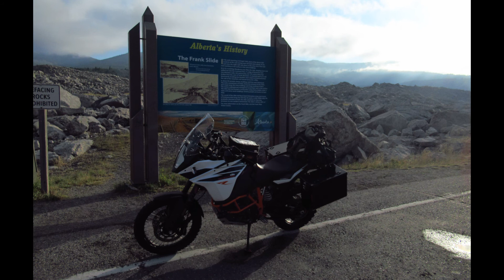Washington Hwy 31 & Hwy 395 & Boulder Cr. Rd & BC Hwy 33. - KTM 1090 - 2019 Moto Tour D.1&2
Day 1 & 2 of my 2019 Moto Tour.  Departed mid September from Lethbridge, Ab for 10 days on the road.  Blew my left fork seal the first 100kms.  Rode with it to Spokane.  Day 2 headed for Buddy's in Vernon BC to have the seal replaced and regroup.  Hit some weather on the way to Vernon!!!  I stayed in the worst flea bag hotel I've ever been in, in Spokane.  The Economy inn or lodge or whatever out by the airport was disgusting!!!  Travelers lesson learned, buck up for a better hotel lol.  Boulder Creek road, where I hit the nasty rain/snow storm is a really cool motorcycle road.  Some really cool sections of road between Spokane and Midway, BC.